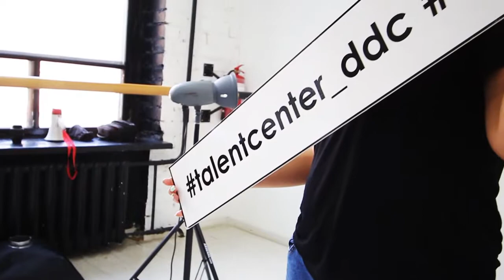Photosession | Talent Center DDC